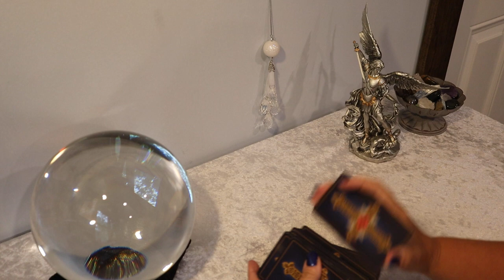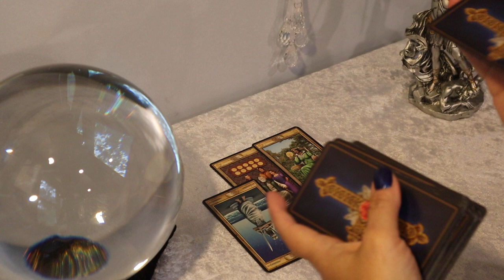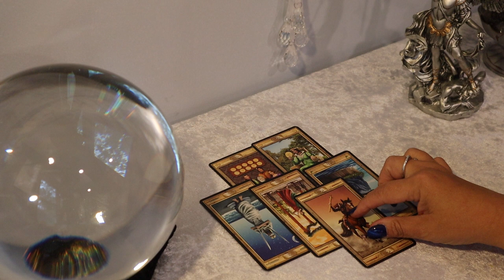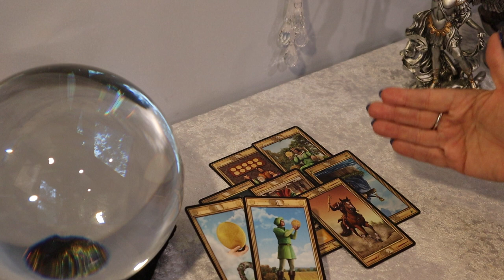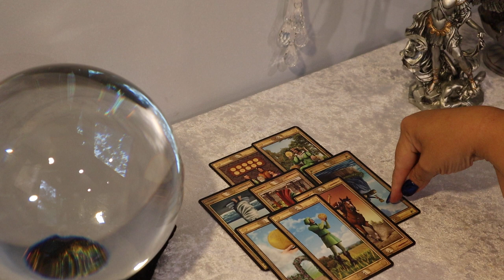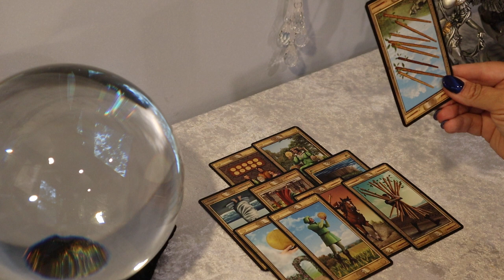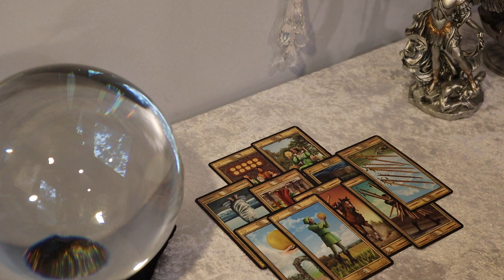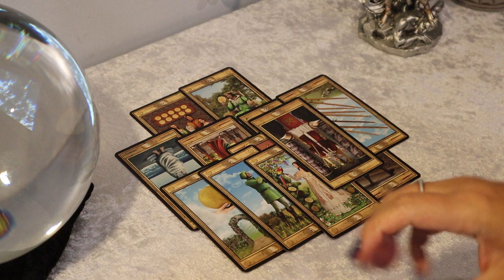The Daily Vibe#1..Real Solid Opportunity or Gift is Coming..Long Term Potential..Daily Tarot Reading